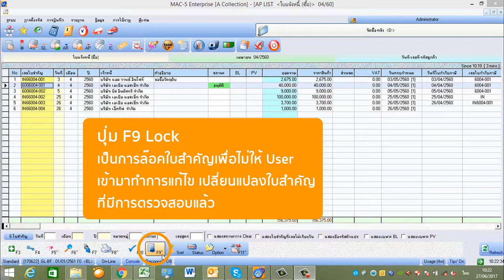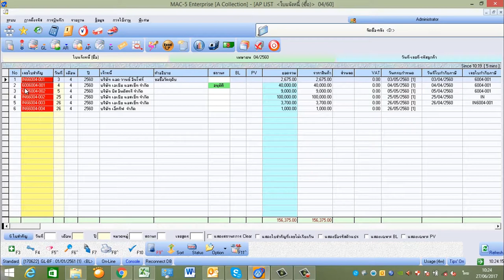MAC-5 : การ Lock ข้อมูลโดยใช้ปุ่ม F9